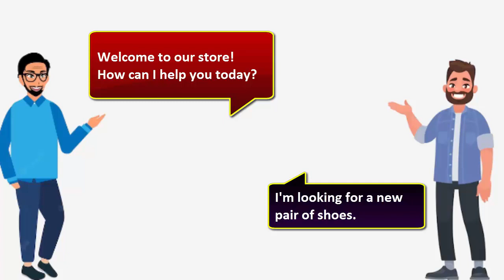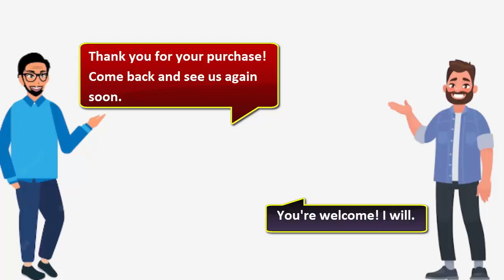Can You Guess What They Said? Shopkeeper vs Customer Conversation Challenge!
English conversation between a shopkeeper and a customer